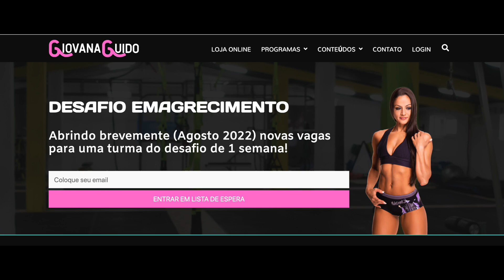FAÇA ISSO para reduzir ESTÔMAGO/POCHETE/BARRIGA em 1 SEMANA!!!